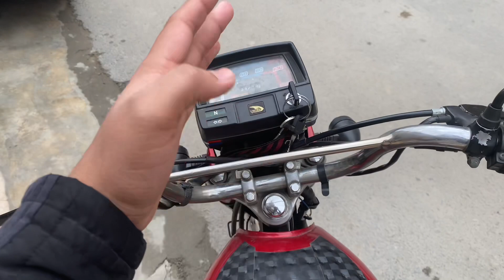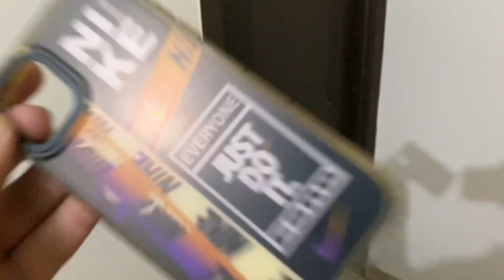1K subscribers Celebration || Urdu Bazar || book shop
Asalam alaikum

Sc project exhaust on 70

Allah hafiz